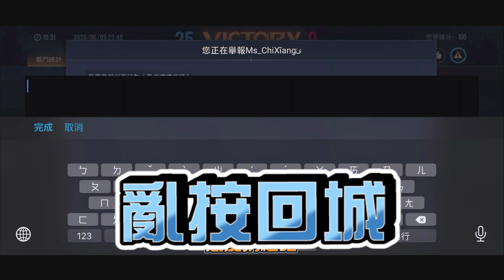傳說對決｜『敵隊瘋狂回程挑釁實況主！』不爽翻臉直接暴砍一頓送你下去！【Gary蓋瑞】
影片BGM來自NCS.創作者工具箱

剪輯程式:Premiere Pro CC